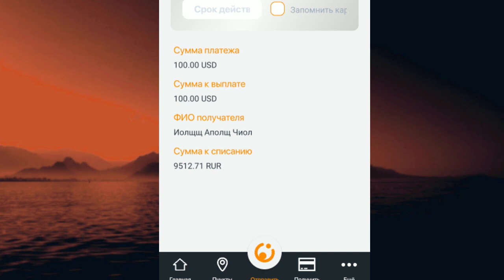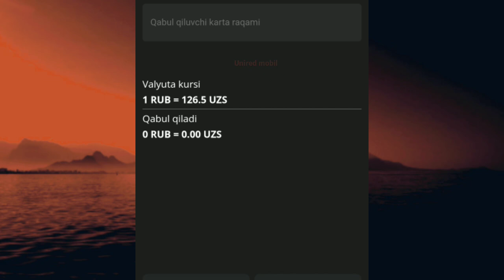АНА СИЗГА КУРС 🤔 ЖУ́НАТИШ КУРСЛАРИ БУГУН ЯНА У́ЗГАРДИ 💥 ТЕЗ КУ́РИНГ ДОЛЛАР ВА РУБЛЬ КУРСИ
АБРОР ДУ́СТОВ. КУРСИ 🤗 КУ́РИНГ